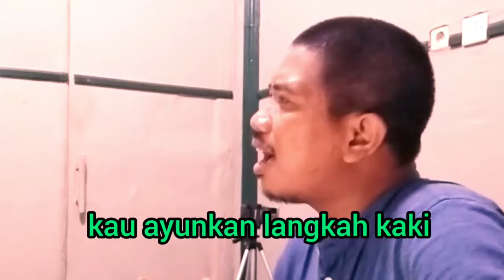PETANI PETANI PETANI